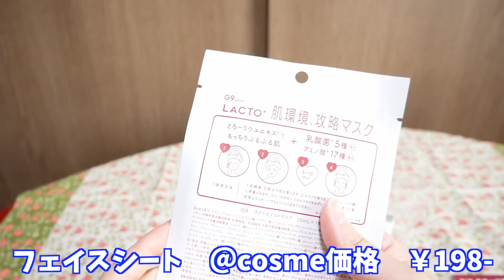【福袋2024】イオンで買った福袋開封！お得額最高出た！AEON消耗品・掃除福袋 おまけでドンキで買ったものも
素敵なコメントなどは動画内で紹介させていただく場合がございます。